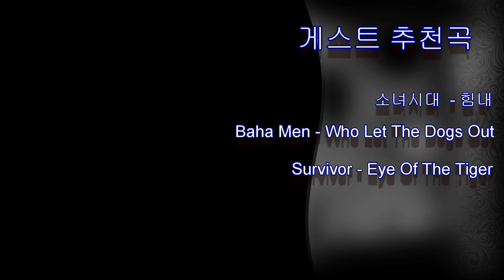똥쌀때 듣고싶은노래,소녀시대 노랠를 듣는다구??,똥 잘싸게 하는 방법,우울할때 똥싸!!!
초보 유튜버들의 좌충우돌 뮤직토크
[딱! 3곡 4회] 똥쌀때 듣고싶은노래

소녀시대 노랠를 듣는다구?
똥 잘싸게 하는 방법,
우울할때 똥싸!!!
록키와 똥의 상관관계~~